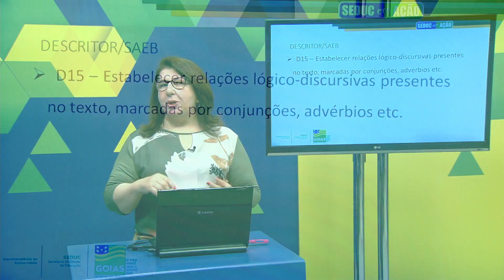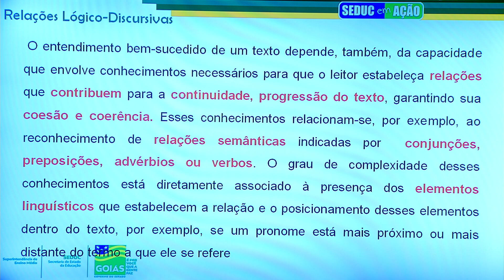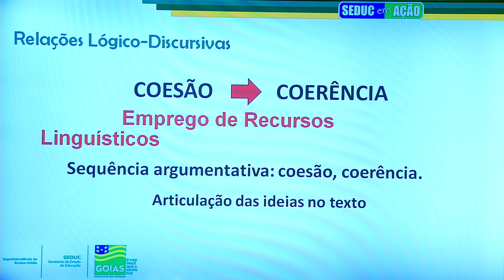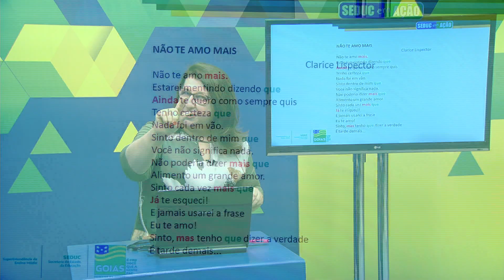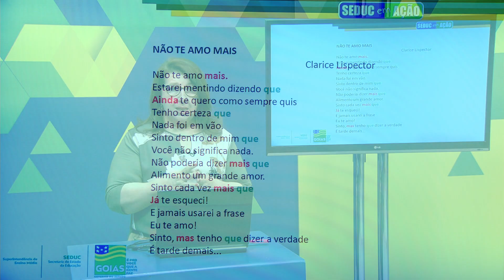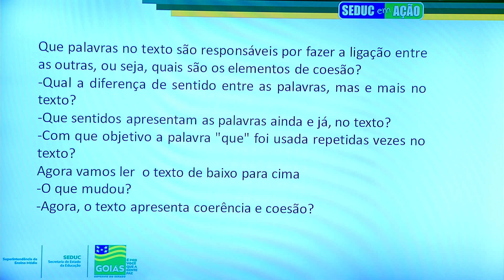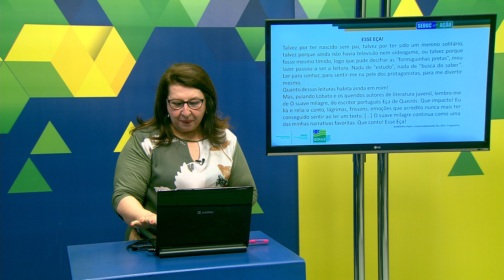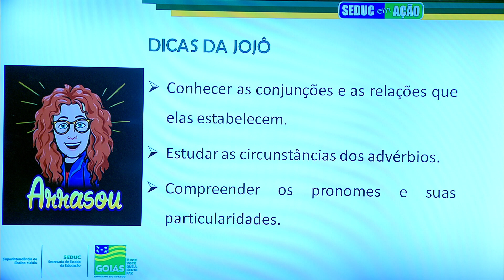PORTUGUÊS - AS RELAÇÕES LÓGICO-DISCURSIVAS NO TEXTO | SEDUC EM AÇÃO - 22/07/2021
Professor(a): Joanede Xavier